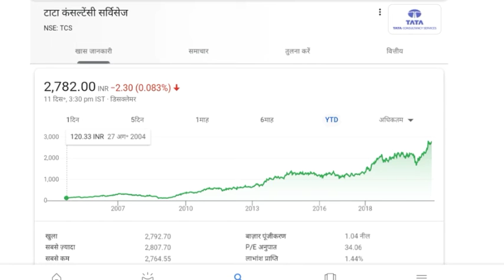TCS | TCS SHARE | TCS SHARE PRICE | TCS SHARE LATEST NEWS | TCS SHARE LATEST UPDATES